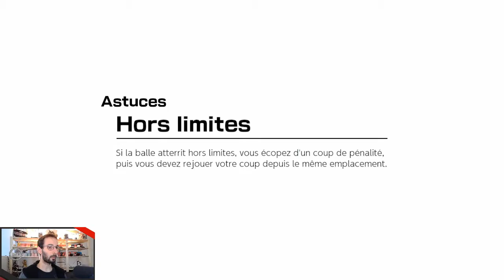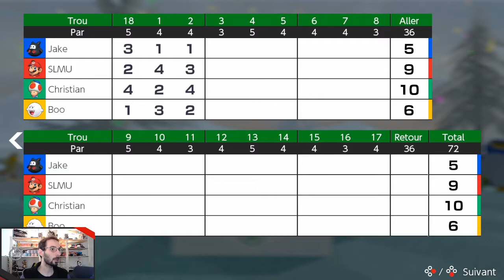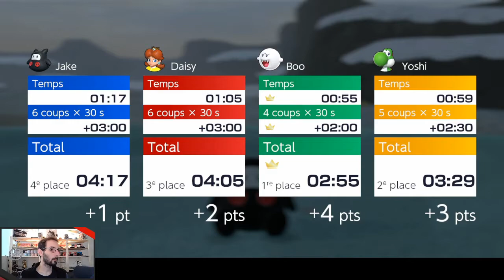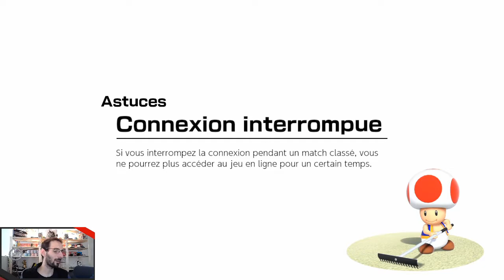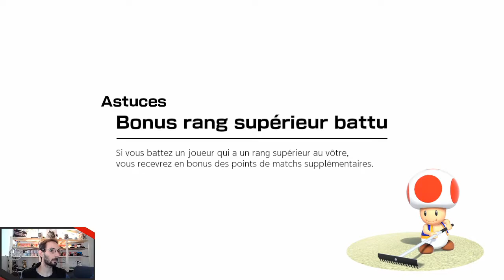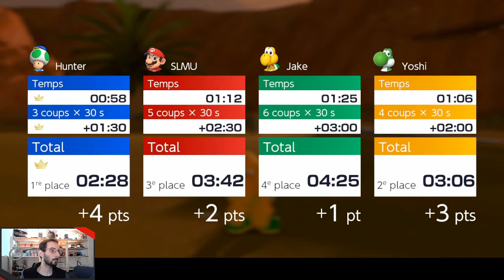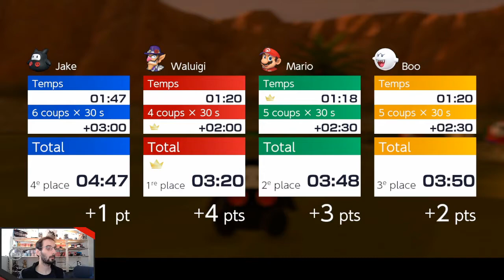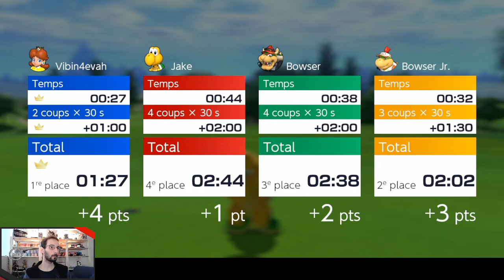Mario Golf Super Rush - 10 - Combe-aux-vents et Pikipalmes